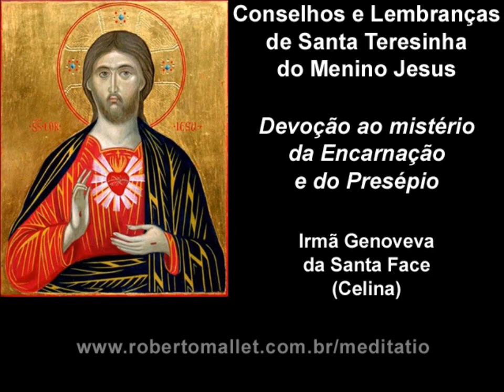Conselhos e Lembranças de Santa Teresinha - Devoção ao mistério da Encarnação e do Presépio